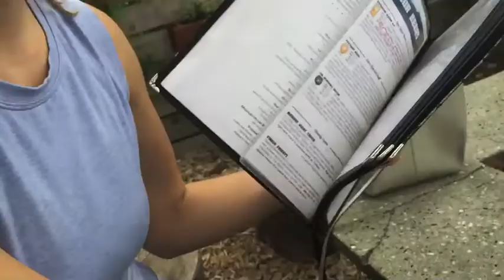Portland, Oregon: Stuart Brazell's Bucket List (Mt. Tabor, the Pearl District, Foodie Heaven)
I've wanted to visit Portland, Oregon for the last 7 years, so this summer I finally check it off my bucket list!

Enjoy my Day 1 adventures hiking Mt. Taber, cruising around the more 'Portlandia' side of town and dining out in the Pearl District.